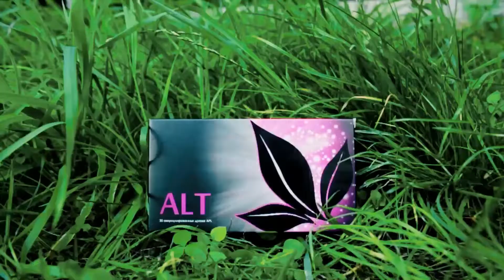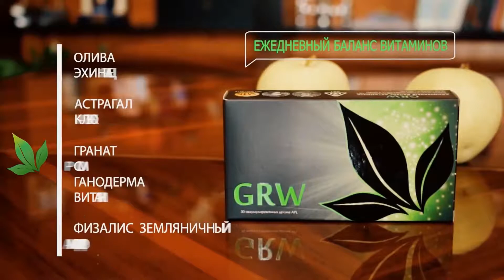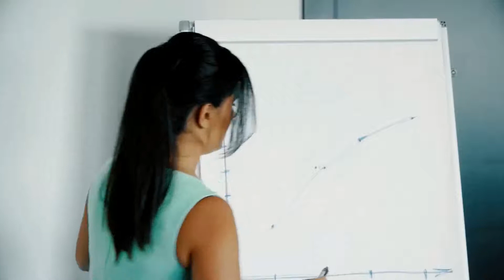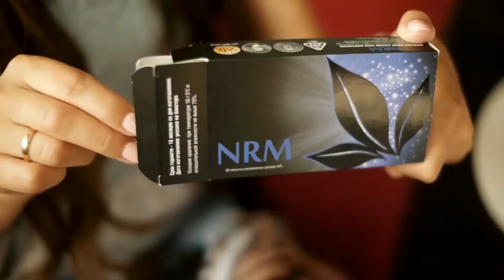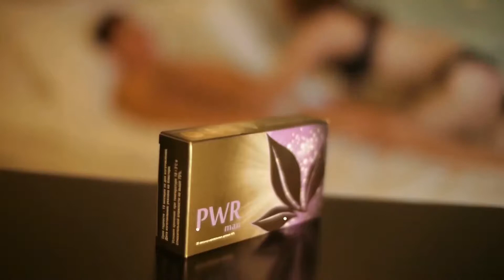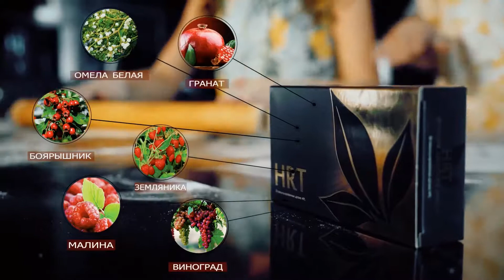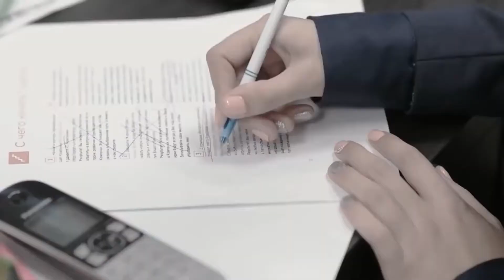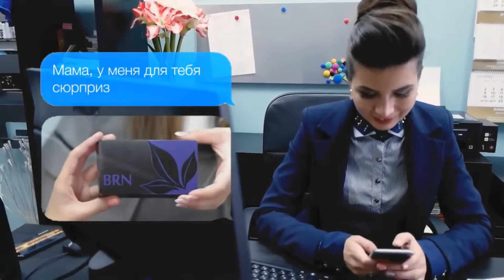Компания APL GO О продукте